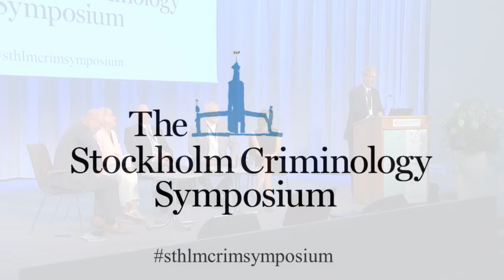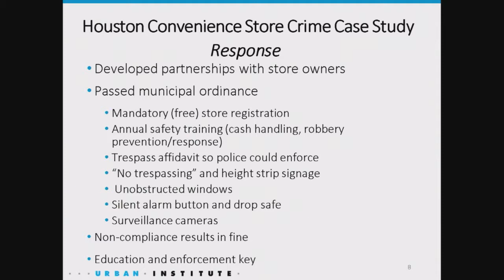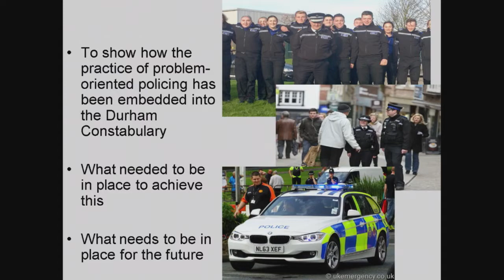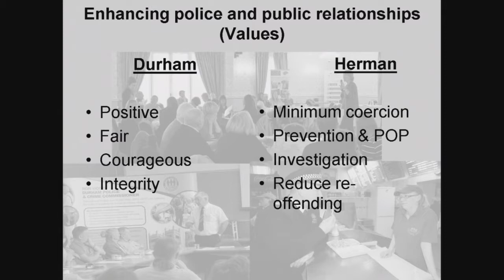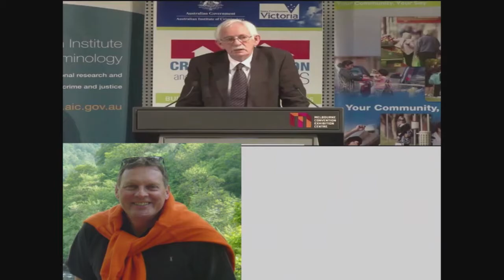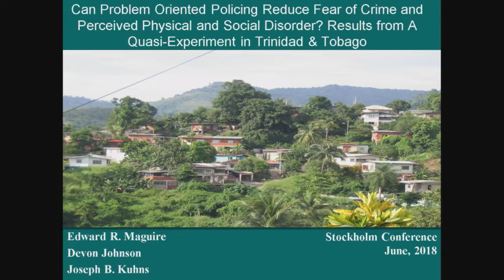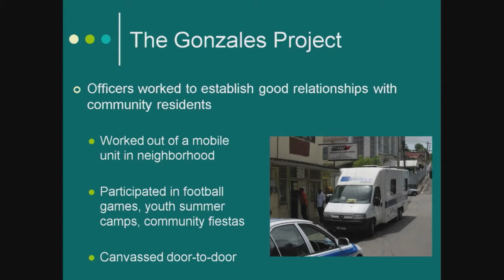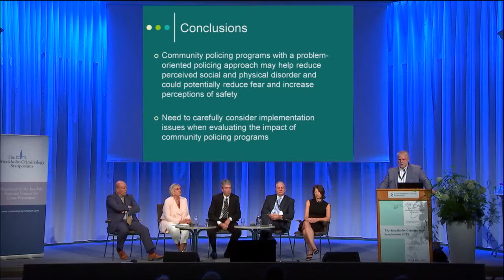WED09 Implementing problem oriented policing